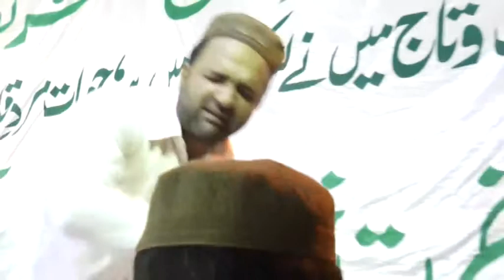Urs 2016 Hazrat khwaja bandanawaz gesudaraz p4(qawali)